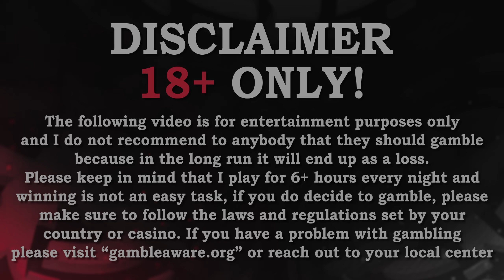INSANE SESSION ON THE MONOPOLY LIVE GAME!